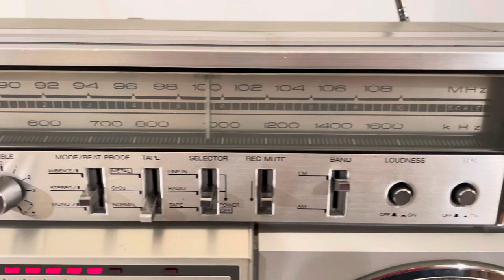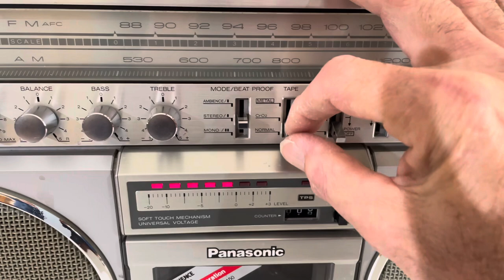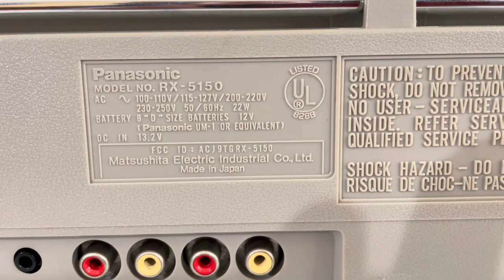Panasonic platinum RX 5150 stereo ambience AM/FM cassette boombox restored. Stranger things. ￼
Panasonic platinum RX 5150 stereo ambience AM/FM cassette boombox restored. This model was featured in ￼ Netflix’s ￼Stranger things season 4.